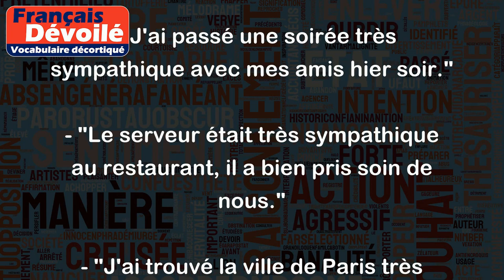Sympathique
Le mot "sympathique" est utilisé pour décrire une personne agréable et amicale, ou une situation plaisante et amusante. Les synonymes souvent utilisés sont "aimable", "charmant", "gentil" ou encore "souriant".
Voici quelques exemples de phrases qui utilisent le mot "sympathique" :
- "Mon voisin est une personne très sympathique, toujours prêt à aider les autres."
- "J'ai passé une soirée très sympathique avec mes amis hier soir."
- "Le serveur était très sympathique au restaurant, il a bien pris soin de nous."
- "J'ai trouvé la ville de Paris très sympathique, avec ses rues animées et ses jolis cafés."
- "La chanson que j'ai entendue à la radio était très sympathique, elle m'a mis de bonne humeur."
En somme, le mot "sympathique" peut être utilisé pour décrire tout ce qui est plaisant pour les sens, qu'il s'agisse d'une personne, d'un lieu, d'une situation ou d'autres choses similaires.